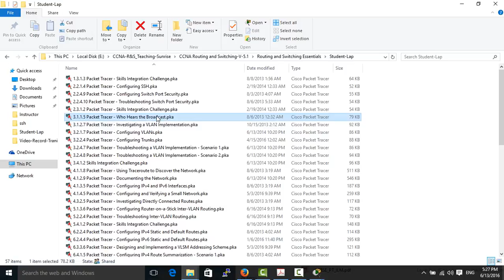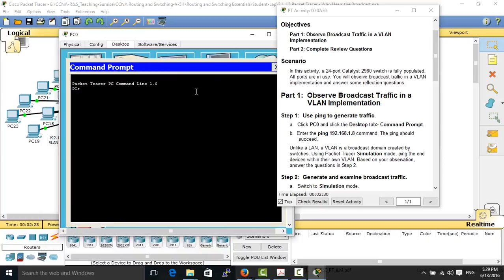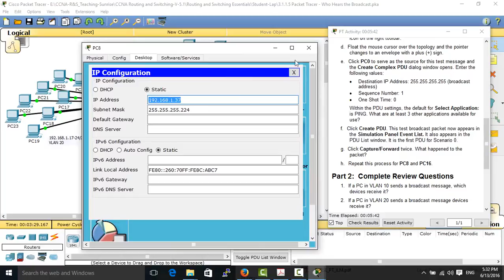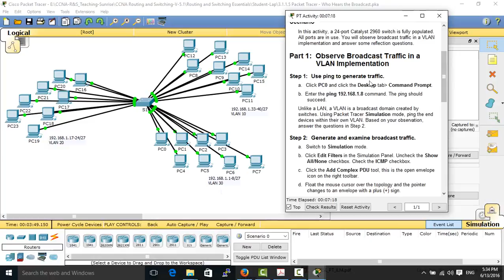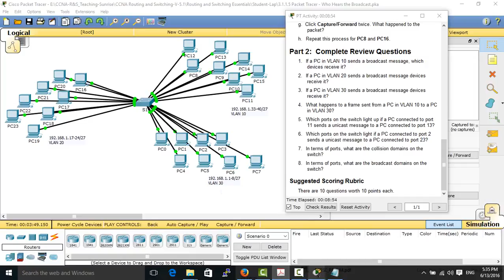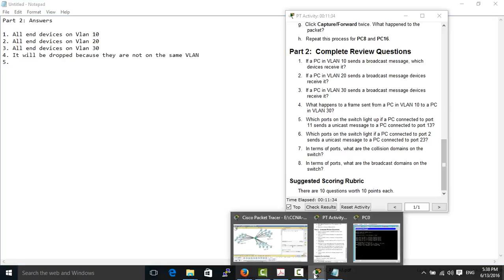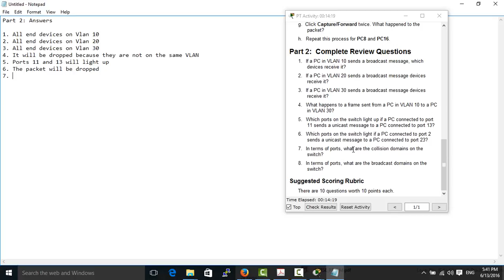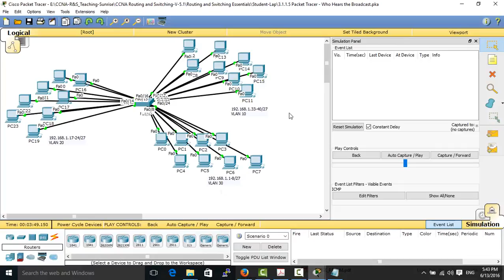CCNA2 CH3 Who Hears the Broadcast 3.1.1.5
CCNA2 Chapter3 Who Hears the Broadcast 3.1.1.5
Packet tracer lab file: